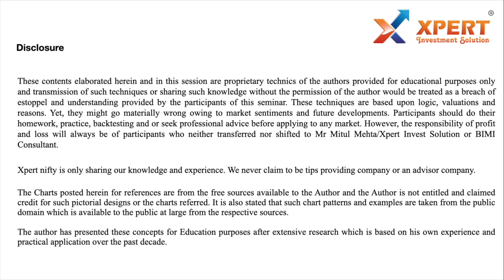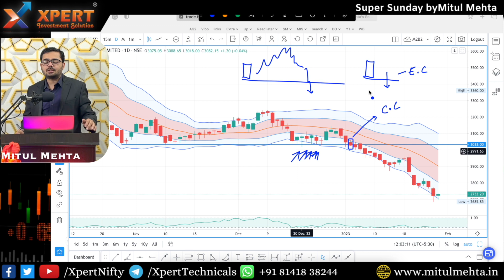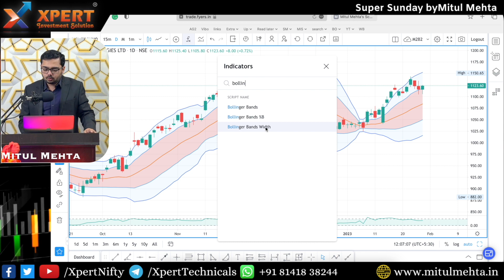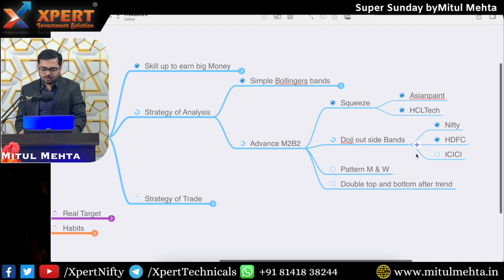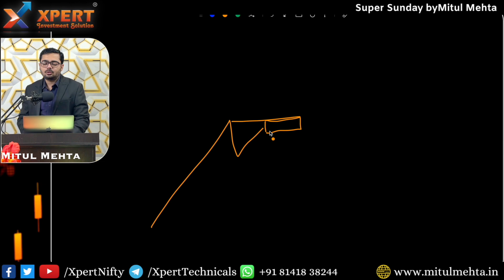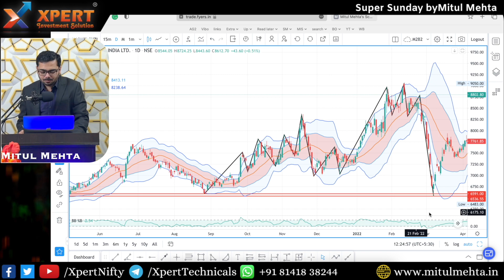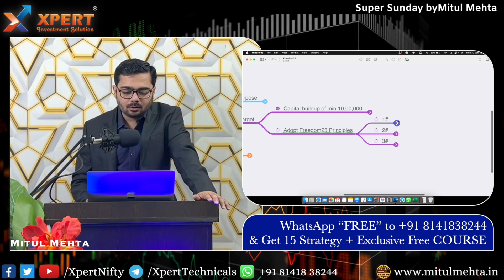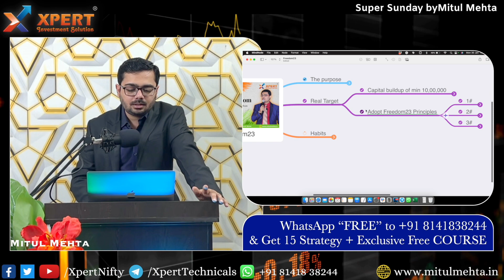2/2 How to make money in trading in 2023 | Freedom23 by Mitul Mehta | XpertNifty | TechnicalAnalayis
In this session, Mitul Mehta will share a complete blueprint of How one single Technical Analysis Indicator Help you earn big money. This is the most powerful technical analysis and indicator of big money in NIFTY, BankNifty &  Stocks in intraday trading, positional trading, or swing trading. Learn Bollinger Bands.

Join Mitul Mehta in this session to explore powerful opportunities to earn money from stock trading. This session is for Nifty & BankNifty Traders / Future+Option Traders.

*BECOME A 100% INDEPENDENT AND SUCCESSFUL TRADER*
With M2B2: Mitul Mehta’s Bollinger Bands (FREE COURSE)

M2B2 is a Technical Analysis Course for Stock Market Positional & Swing Traders. It will help them understand the market better with logical and technical strategies and make them independent traders with a much higher success rate.

Here is what this course will provide you with and will help you understand:
1️⃣• What are Bollinger Bands? 💰
2️⃣• M2B2 Twin Band Strategy
3️⃣• M2B2 Squeeze
4️⃣• M2B2 Trend Trading & band Walk 🤑
5️⃣• Trend Lines “आपका शेयर फायर होगा” 💸
6️⃣• How to WIN using M2B2
7️⃣• Why you should not use Bollinger Band (Loop Holes) ❓
8️⃣• Identify Loss of Momentum using M2B2
9️⃣• Solution for loopholes ❌